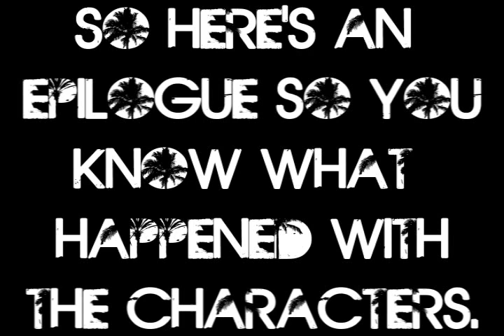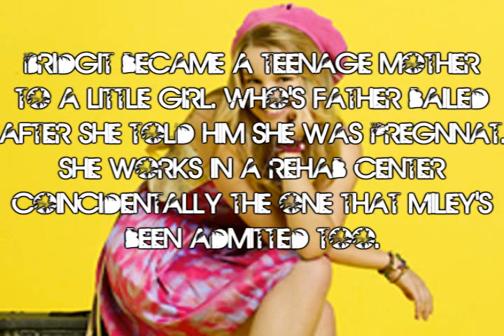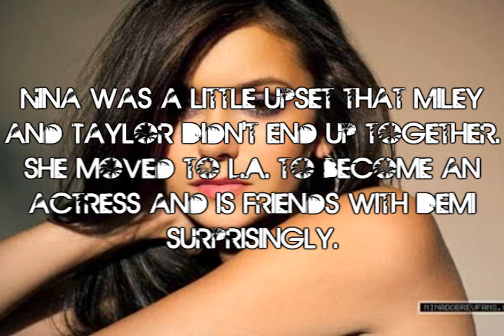The Ending Of A Story!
Sorry but I really don't like writing this story anymore and I have no more ideas. So please don't be mad I'm just trying to make room for new stories that I'm actually enjoying writing. But don't worry none of my other one's are being cancelled.